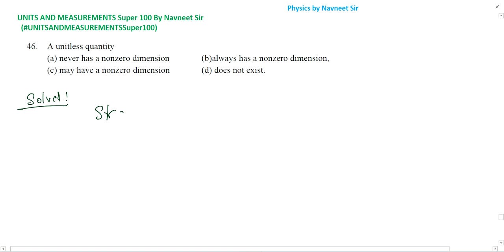A unitless quantity || UNITS AND MEASUREMENTS Super 100 Navneet Sir